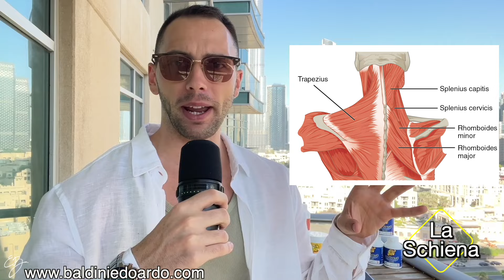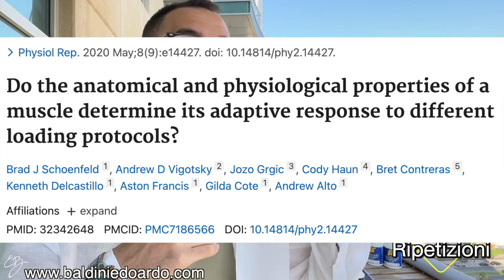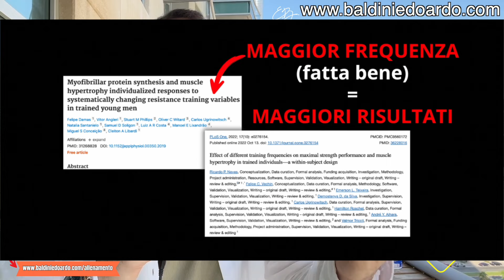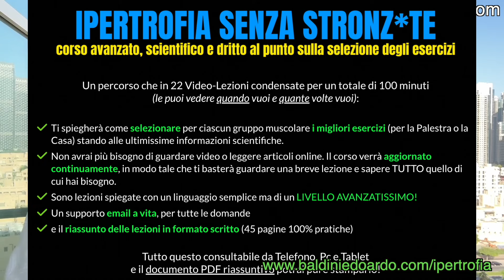il PULLOVER al CAVO è un TOP ESERCIZIO ma TUTTI lo SBAGLIANO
💪🏻 È uscito il nuovo volume FULL BODY DURO 5.0 l'unico modo per ALLENARTI in MULTIFREQUENZA e avere risultati SUPERIORI.

- 3 allenamenti a settimana bilanciati per tutto il corpo (multifrequenza)
- allenamento per Palestra o Casa
- 12 settimane di percorso completo di allenamento
- 350 video tutorial
- perfetto anche se fai altri sport

- 4 allenamenti a settimana
- Split avanzata per allenare ogni muscolo in ogni sfaccettatura
- 350 video tutorial
- Supporto email privato a vita
- Gruppo telegram con tutti i membri
- Niente schedine sfigate. Percorso da 100 pagine

22 Video-lezioni pratiche, con un linguaggio semplice e alla portata di tutti ma di un LIVELLO AVANZATISSIMO che ti spiegano come selezionare i MIGLIORI ESERCIZI per OGNI GRUPPO MUSCOLARE.

100 minuti totali per portare il tuo allenamento a livello successivo e saperne più del 99% delle persone.
- 22 video-lezioni (puoi guardarle quando e come vuoi)
- Guida scritta di 45 diapositive riassuntive
- Link a tutti gli studi utilizzati
- Supporto email a vita
- Aggiornamenti inclusi a vita

Allenamento al MASCHILE 👉A SCIENZA DURA AL MASCHILE (i miei programmi di allenamento)